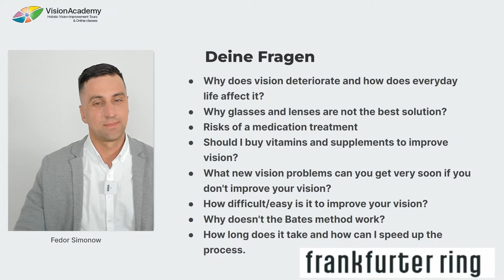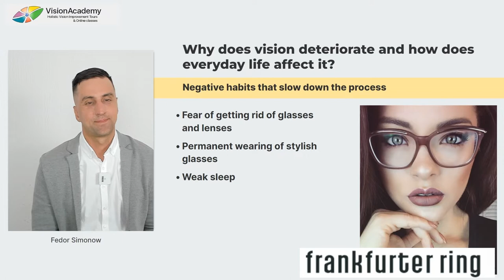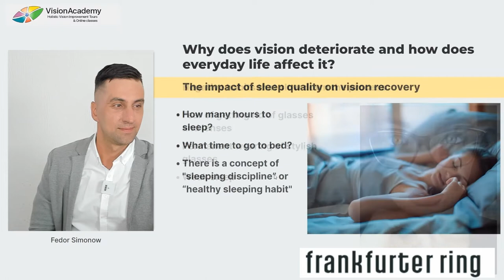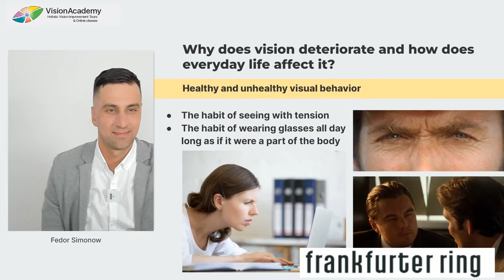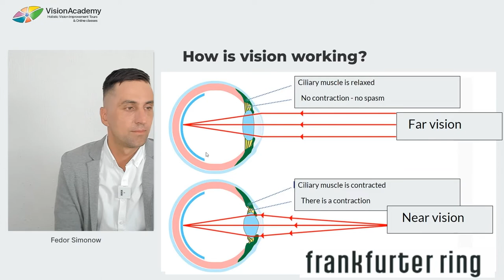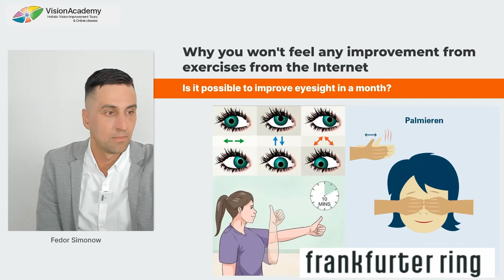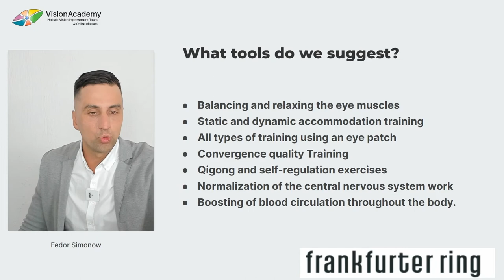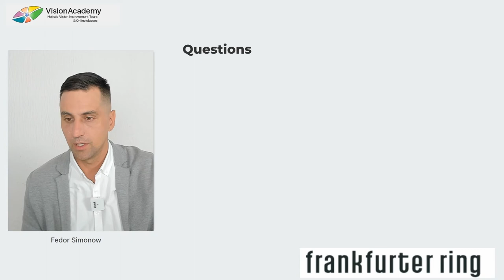Ohne Brille & Linsen klar sehen können mit Fedor Simonov, 15.9.2022, Live-Stream Event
Was hindert dich daran, ohne Brille und Linsen klar zu sehen?

Themen des Vortrags mit Fedor Simonov:
Warum verschlechtert sich das Sehvermögen für alle von uns mehr oder weniger auf die gleiche Weise?    Warum sind Brillen und Linsen keine gute Lösung?    Welche neuen Augenprobleme kannst du schon sehr bald bekommen, wenn du deine Sehkraft nicht verbesserst?    Was solltest du eine Person ansprechen, die schielt und die Augen verengt, um etwas zu sehen?    Warum nehmen Menschen mit guter Sehkraft Menschen mit Augenproblemen anders wahr?    Die Gefahr von Werbemythen über Laserchirurgie    Was kannst du tun, um dein Sehvermögen sicher zu verbessern?    Warum erholt sich das Sehvermögen im ersten Monat mit mehreren Dioptrien sehr schnell und warum verlangsamt sich danach der Prozess?    Kannst du deine Sehkraft auch im Alter verbessern?

▬▬▬ ✨ Eine Bitte   ▬▬▬▬▬▬▬▬
Um solche Live-Streams für möglichst viele Menschen auch weiterhin produzieren zu können, bitten wir um deine Unterstützung. Jede Spende hilft – hier geht’s zum Spendenkonto:
Vielen Dank.

▬▬▬ 📧 Newsletter  ▬▬▬▬▬▬▬▬▬▬
Kein Event mehr verpassen - trage dich zur Frankfurter Ring Newsletter - Community ein:

▬▬▬ 🌍 Wo & für wen?   ▬▬▬▬▬▬▬▬
✅ Für alle Menschen, die sich für Persönlichkeitsentwicklung & Spiritualität interessieren
✅ Für alle Menschen dieser Erde!